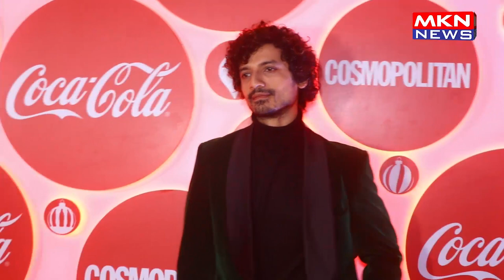MANY BOLLYWOOD CELEBS ATTENDS CHRISTMAS DINNER